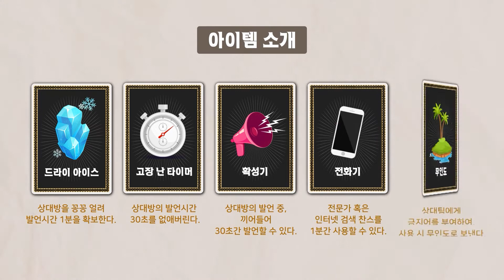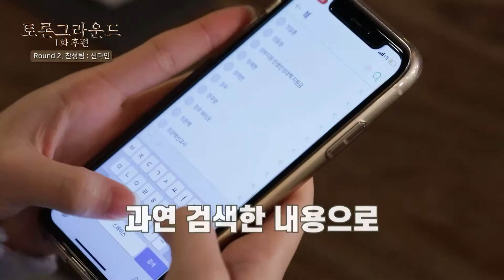토론그라운드 1화(후편) 교육감 선거의 선거권 연령, 하향해야 하는가?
지루하고 어려운 정치 토론은 그만!
각종 토론대회 출신의 톡톡 튀는 MZ세대 토론자들이
재미있는 아이템을 활용해 게임처럼 펼치는
진지하지만 흥미진진한 토론의 세계로 출발합니다.

{토론그라운드 1화(후편)}
* 주제 : 교육감 선거의 선거권 연령, 하향해야 하는가?
* 진행 : 김정민캐스터 박남기교수(광주교육대학교)
* 출연 : 신다인(인천부광여자고등학교), 이상목(문화고등학교), 이승은(청심국제고등학교), 이재이(부일외국어고등학교)